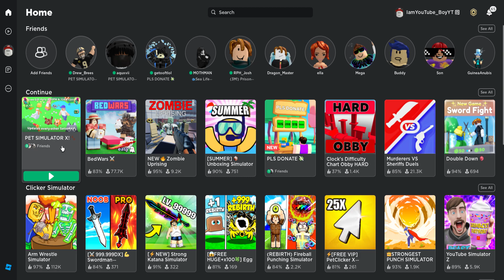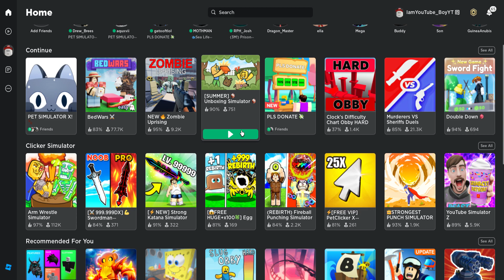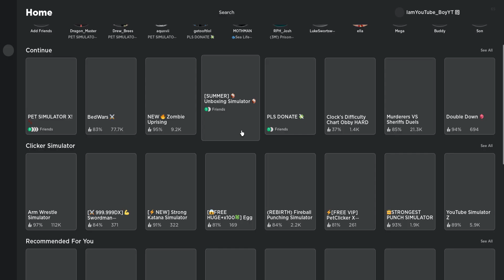Playing Arm Wrestling simulator!!!! Comment for a free pet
Give away comment your name and I will send you a dark matter sun angelus